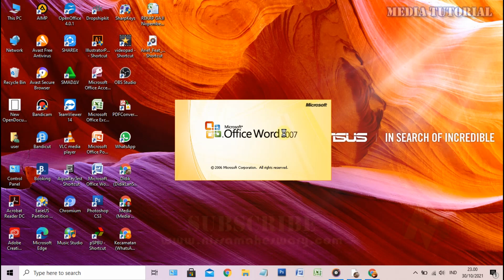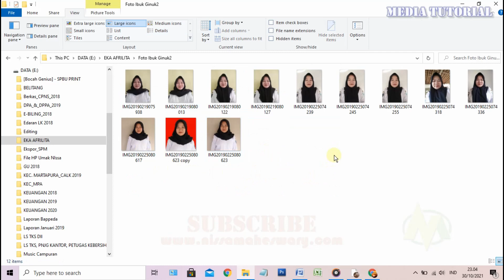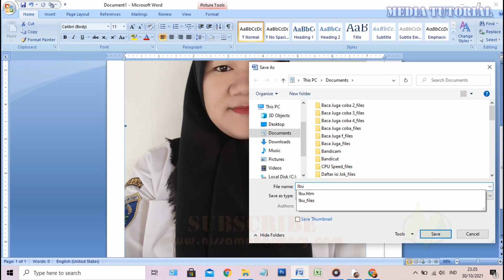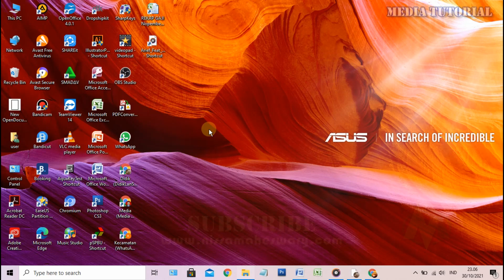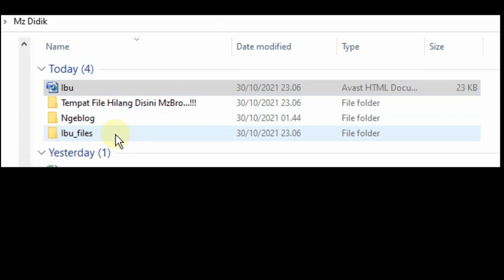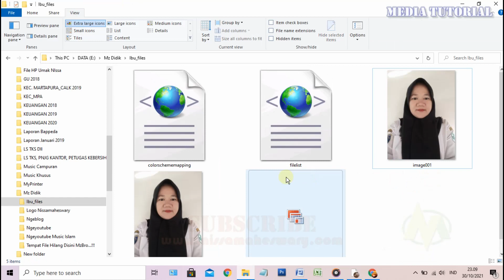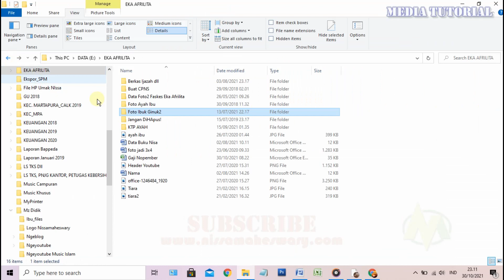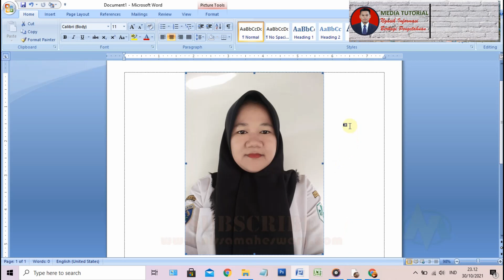Cara Simpan Foto Dari Ms Word 2007 ke JPG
Video Tutorial ini akan menjelaskan bagaimana cara menyimpan foto atau gambar di word 2007 ke format jpg.

cara menyimpan gambar di word 2007 ke format jpg